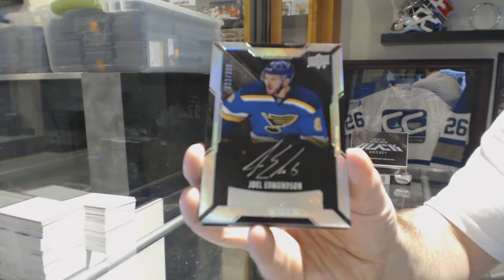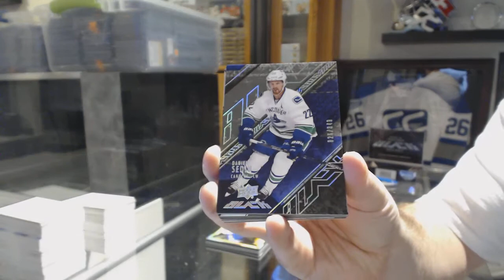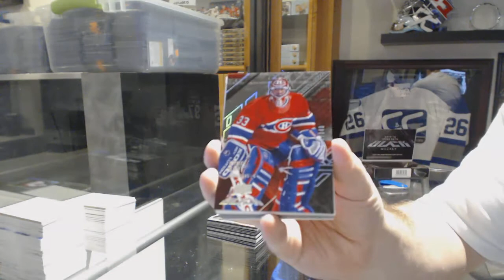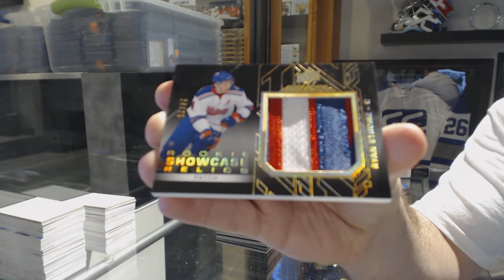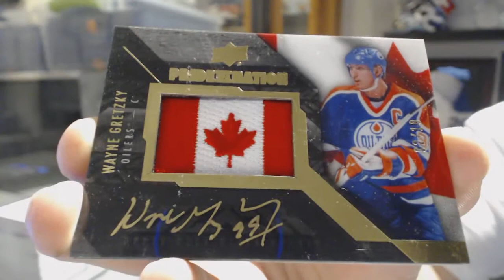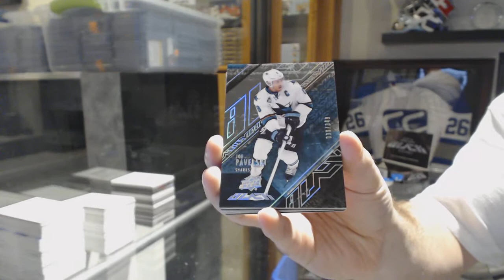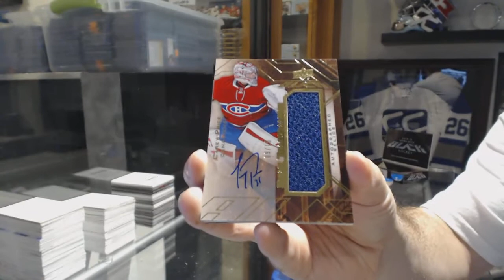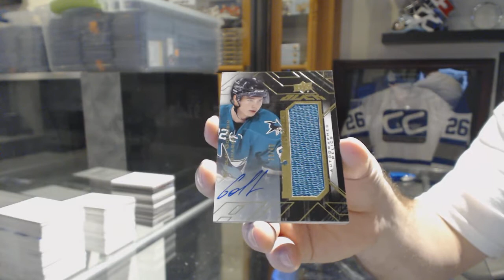15-16 Upper Deck Black Hockey 4 Box Case Break + 2 Free Boxes - C&C GB #6723